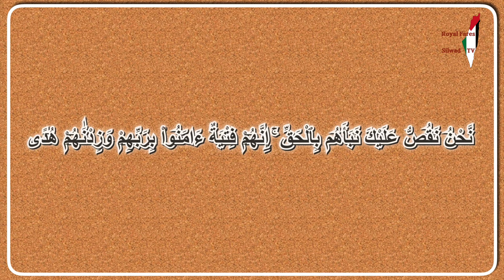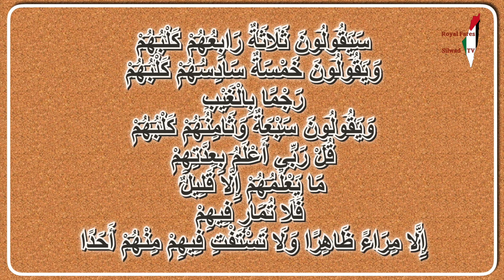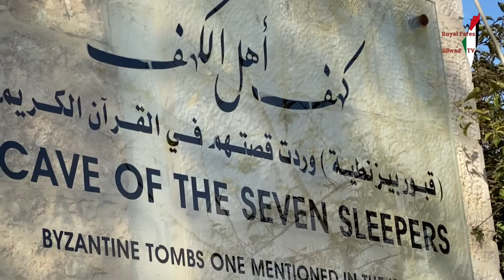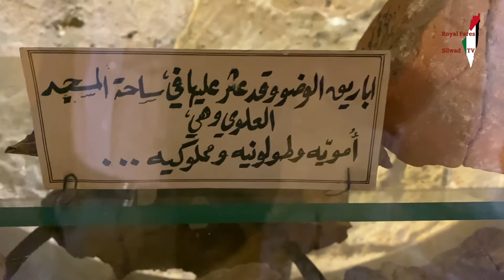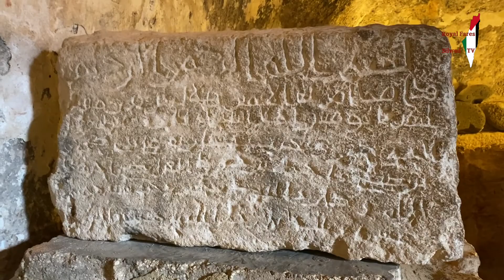أصحاب الكهف (فتية امنوا بربهم وزدناهم هدى)\Royal Fares TV\Silwad TV